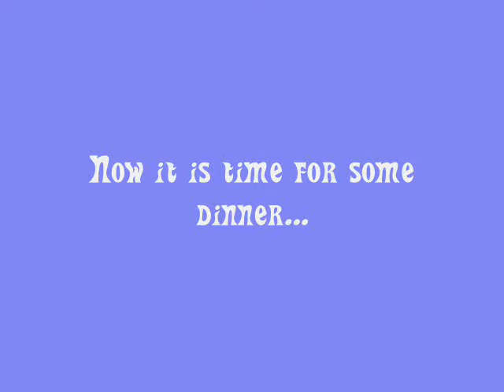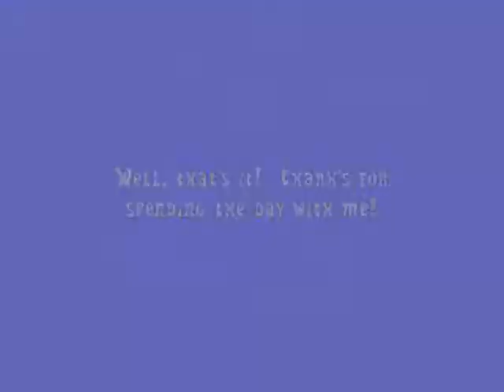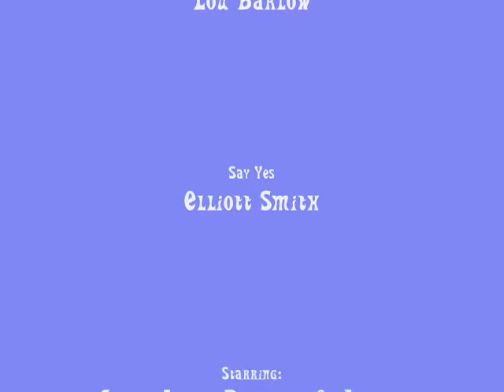Carys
My brother came to visit last month and I uploaded all of his video from his camera to my computer.  I've edited them and added a little music.  I present to you, my niece, Carys!